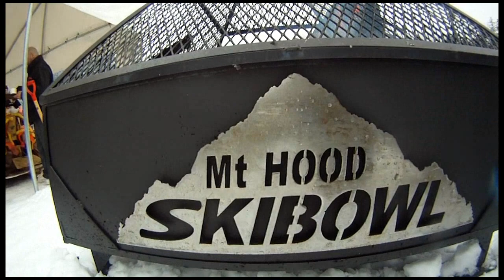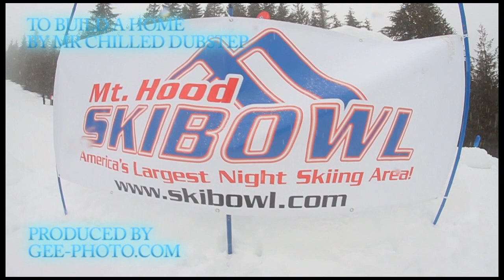Skibowl 2nd Annual Dummy Downhill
Laughs and thrills are guaranteed as teams build and launch a dummy down the slope and off a jump!  On skis or boards, the dummy who makes it down the course and has a spectacular launch and landing/crash can earn great prizes for its creators.  Awards are presented for the best design and best crash.  Completely entertaining, launching dummies is much safer than launching gapers.